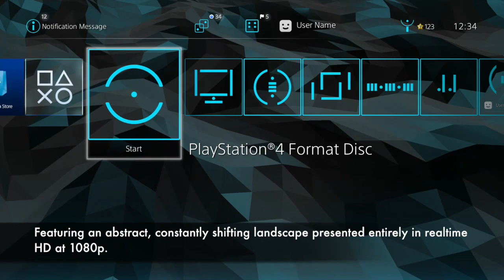There Came An Echo Dynamic Theme by Truant Pixel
Now available on PSN

An abstract, gently shifting landscape complements a beautiful, ethereal track in this fantastic companion theme to There Came an Echo.  Modeled after the style of the game's captivating intro, featuring fully 3-D elements rendered at 1080p, 60 fps.

This theme was created for our friends at Iridium Studios.  Show them your support!  "There Came an Echo" will be out on PS4 May 31st.